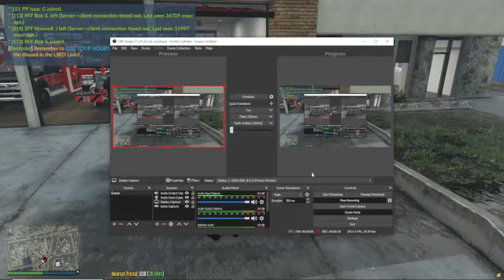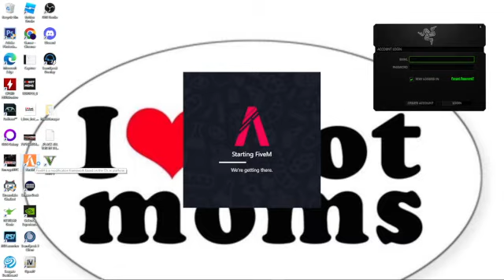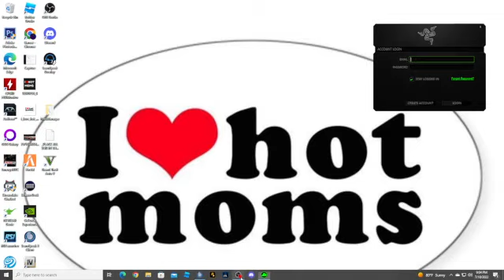First dur rp part 2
Play9ing first due rp